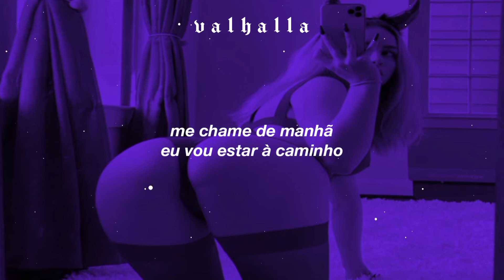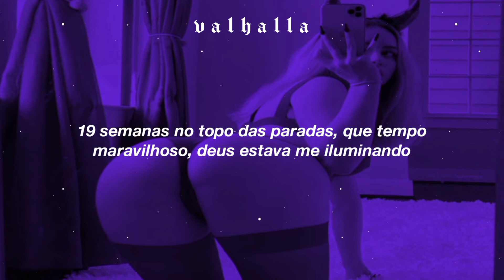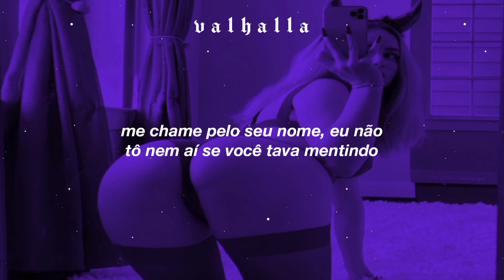lil nas x ; montero (call me by your name) [legendado/tradução]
Oh, call me by your name
You told me you loved me in private